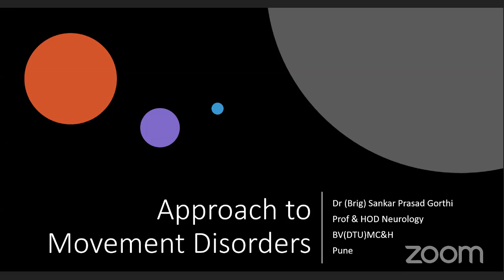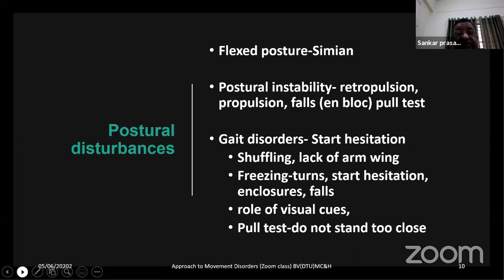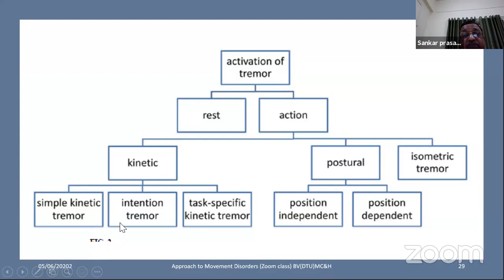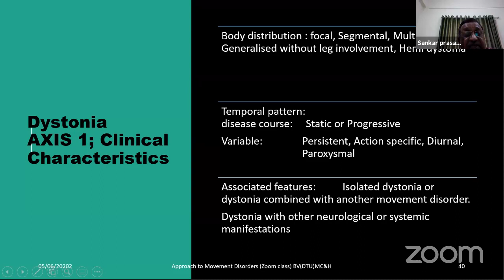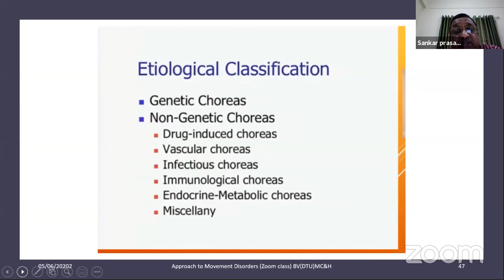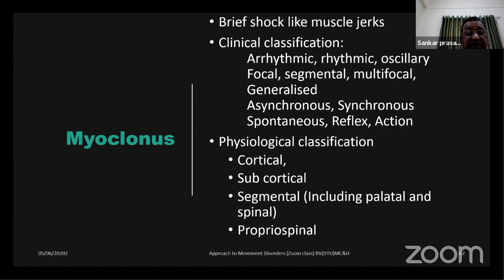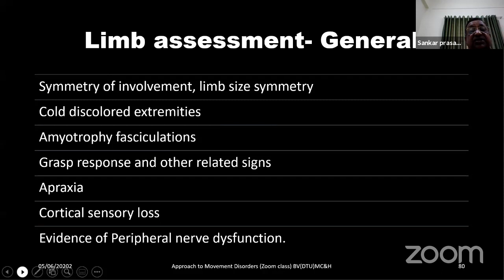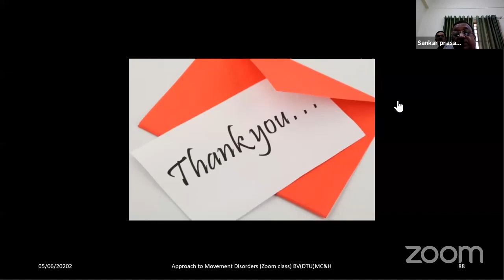Approach to Movement Disorders ||Neurology Lectures||Neuro ePathshala by Dr.SP Gorthi